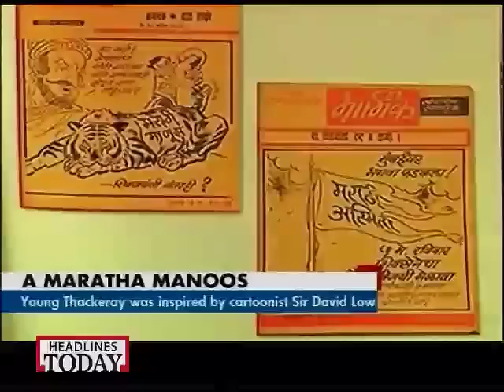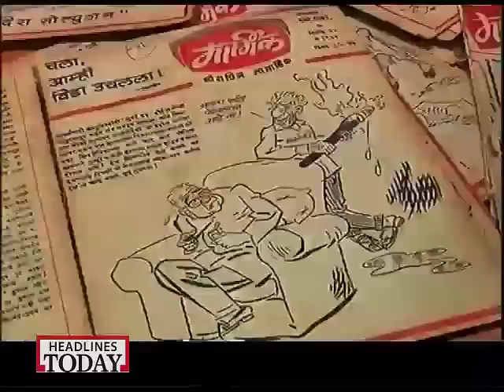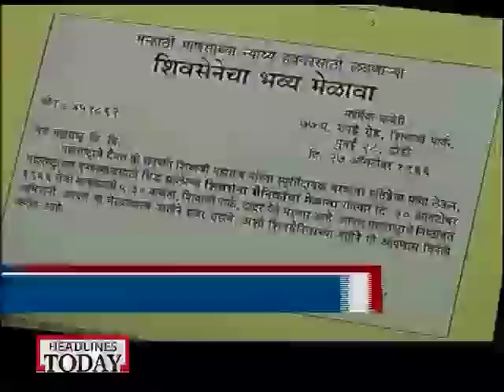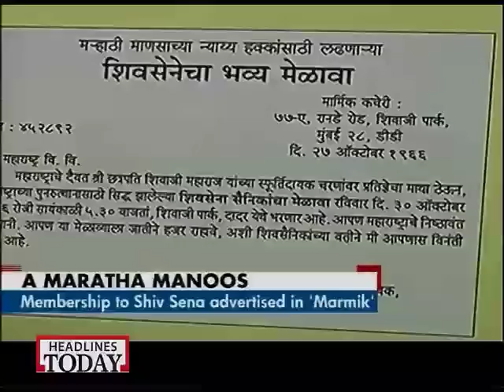Bal Thackeray - The man who discovered the Marathi manoos vote bank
Shiv Sena patriarch Bal Keshav Thackeray was brought alive through his cartoons.